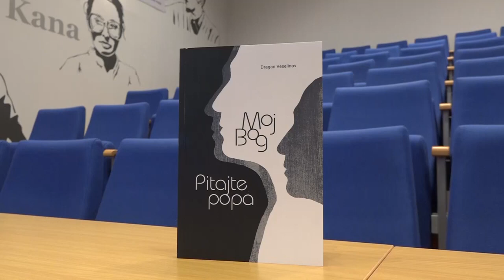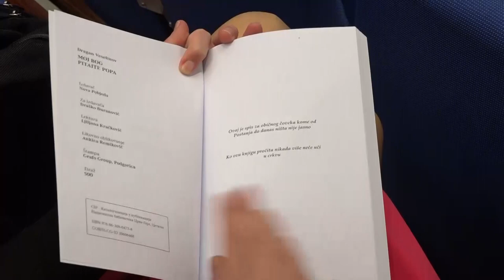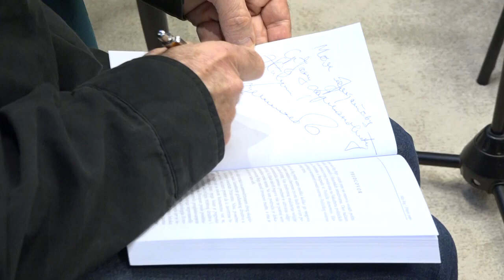Predstavljanje knjige Dragana Veselinova 'Moj bog - Pitajte popa' u izdanju Nove Pobjede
Pored autora Dragana Veselinova, sinoc su o knjizi govorili i dr Srđan Darmanović, diplomata i profesor na Fakultetu političkih nauka u Podgorici, dr Veselin Pavićević, profesor na Ekonomskom fakultetu u Podgorici i Slobodan Čukić, publicista i novinar.